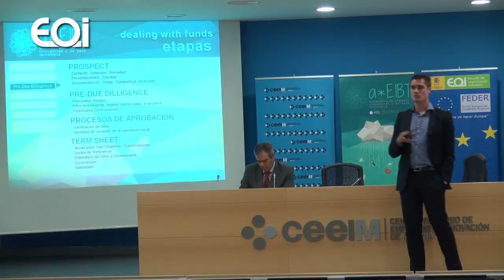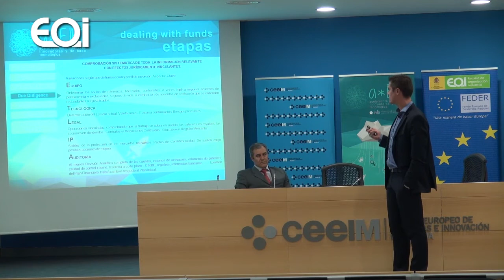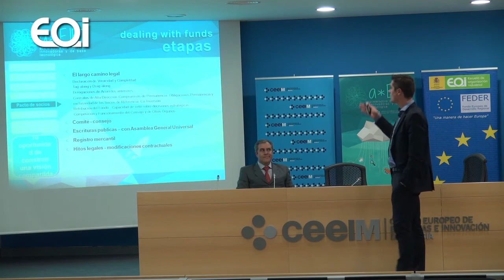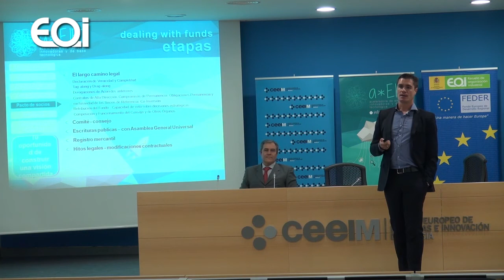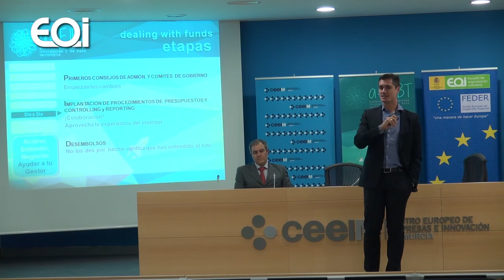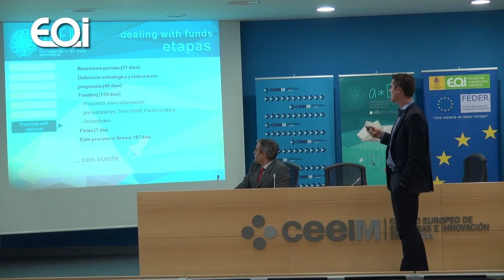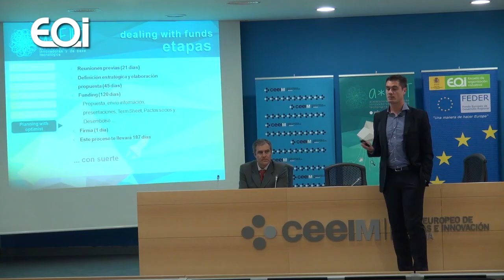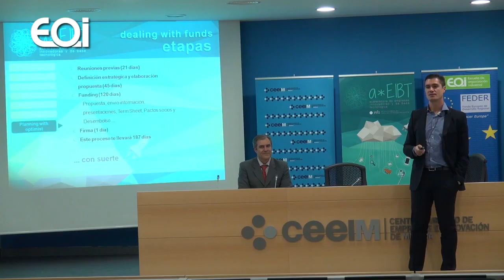Conferencia "Captación e Inversión" por Sergio López Calzada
Ponente: Sergio López Calzada, CEO Adquitty
Fecha 30 de octubre de 2014